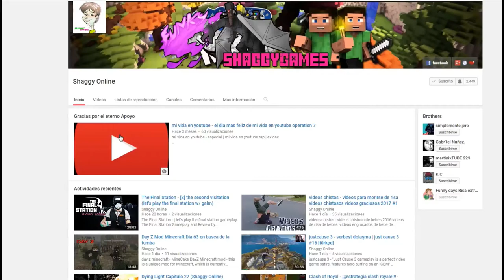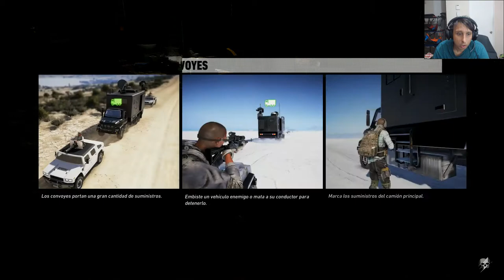Tom Clancy's Ghost Recon Wildlands capitulo 3